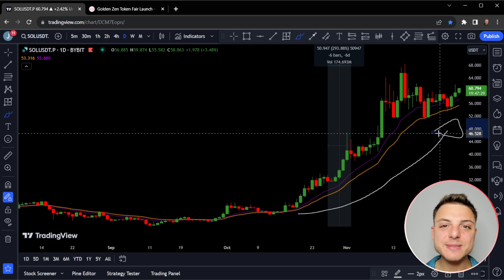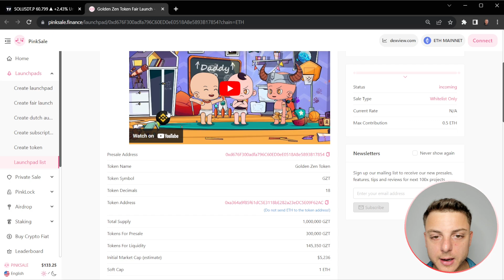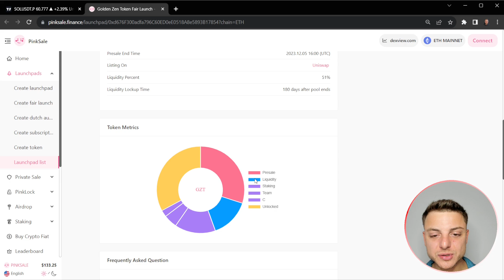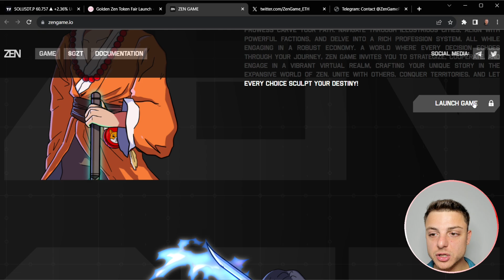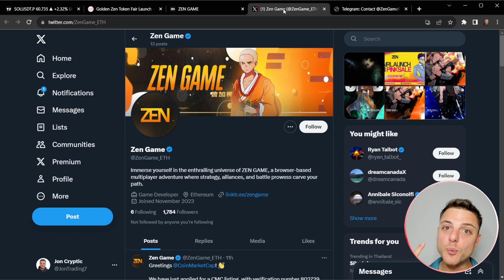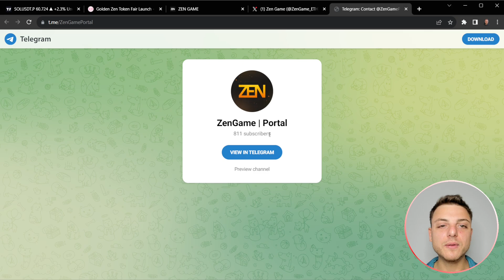PLAY AND EARN GAME! 🔥 Golden Zen 🔥 PLAY WITH YOUR FRIENDS AND EARN REWARDS! 🔥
Golden Zen is a multiplayer adventure played in your browser where your path is shaped by strategy, allies, and fighting skill. Explore a wealth of professions, join forces with influential groups, and traverse famous cities all while participating in a thriving economy.

●▬▬▬▬▬▬▬▬ 🔥 Secret Calls 🔥  ▬▬▬▬▬▬▬▬●

●▬▬▬▬▬▬▬▬ Useful Links  ▬▬▬▬▬▬▬▬●